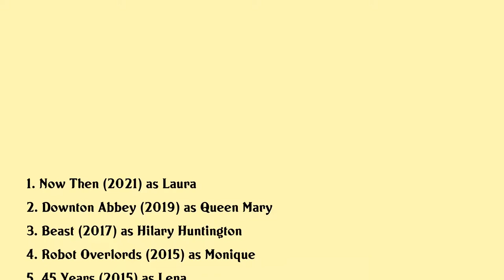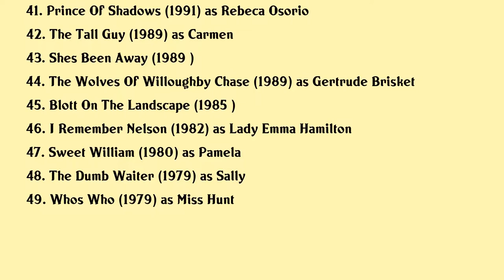Geraldine James Movies list Geraldine James| Filmography of Geraldine James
Geraldine James Full Movies List Filmography of Geraldine James

Latest movies of Geraldine James are:

1. Now Then
2. Downton Abbey
3. Beast
4. Robot Overlords
5. 45 Years
6. Legacy
7. Diana
8. Dr Easy
9. The Genius Of Marie Curie The Woman Who Lit Up The World
10. Utopia
11. The Farmers Wife
12. 13 Steps Down
13. Sherlock Holmes A Game Of Shadows
14. Arthur
15. The Girl With The Dragon Tattoo
16. Made In Dagenham
17. Sherlock Holmes
18. Heist
19. Ocean Voyagers
20. The Time Of Your Life

Complete list of movies acted by Geraldine James are in this video.

Please Comment down your favorite movie of Geraldine James